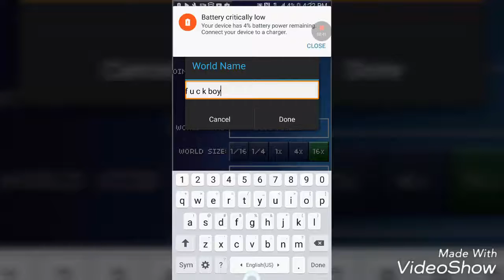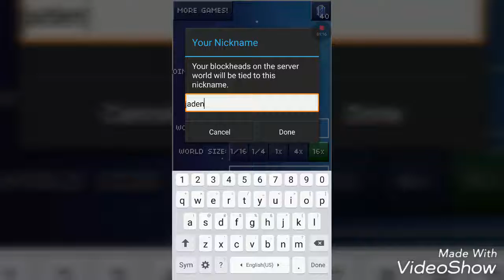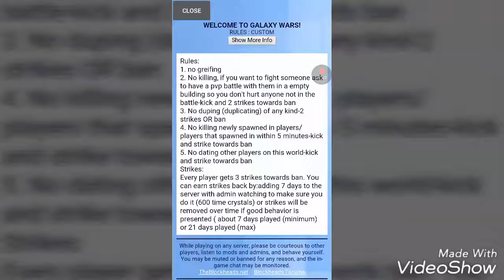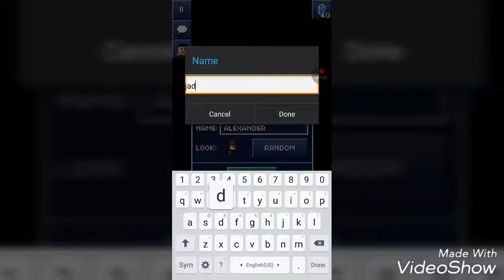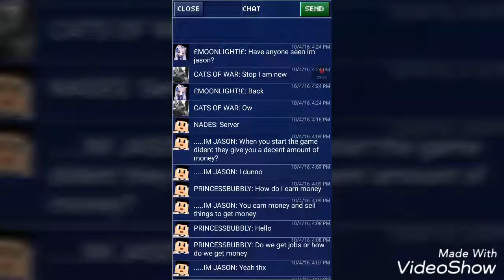Block plays part 1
My girlfriend channel